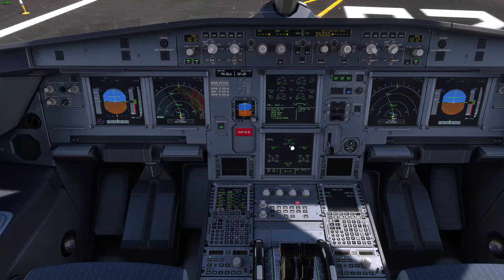WAAA Takeoff (MSFS) pilots view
Addons used:
Fenix A320 Block 2 with Sharklets update
Project MAX WAAA
FSRealistic